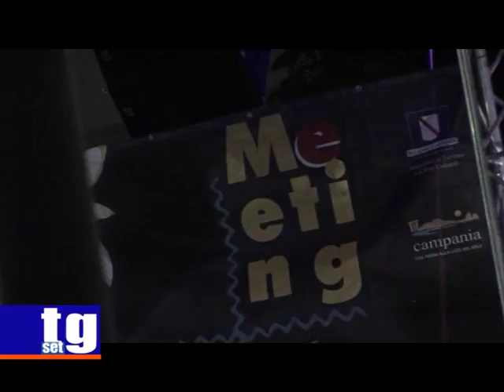Meeting del Mare Daniele Silvestri